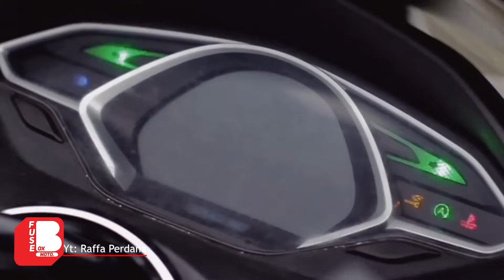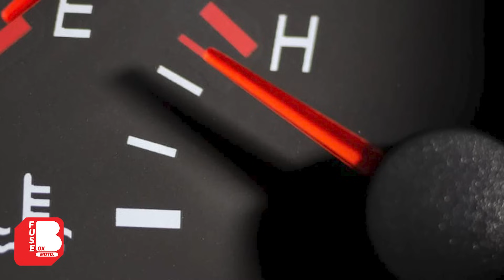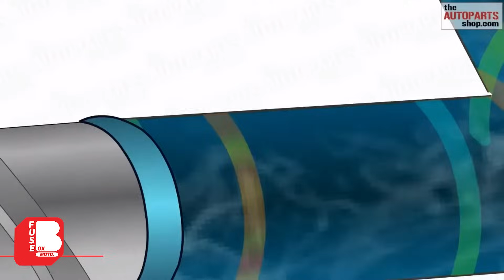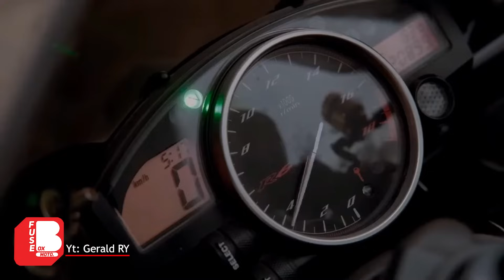Semakin Panas Mesin Honda Maka Akan Semakin Bertenaga | Mitos Atau Fakta Mesin Honda ?